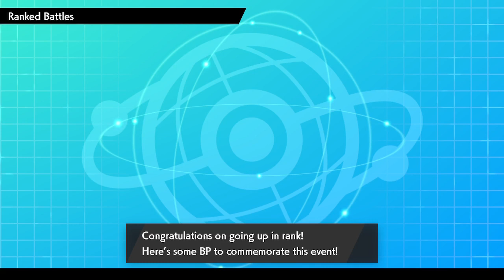When You FINALLY Break Out Of Great Ball Tier...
Great Ball Tier is the worst tier to be stuck in... it feels like it never ends...